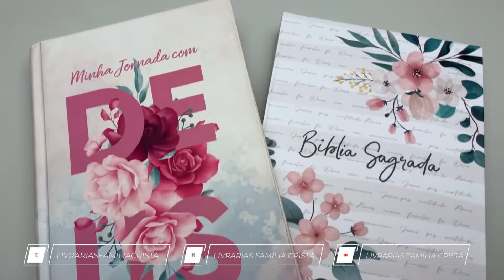Kit Bíblia NVI Minha Jornada com Deus Floral Branca + Minha Jornada com Deus Capa Dura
Especificação do produto:

Paginas: 1.971
Tamanho da letra: Normal
Formato: 16 x 23 cm
Editora: Produto Exclusivo | Penkal
Versão: NVI - Nova Versão Internacional
Idioma: Português